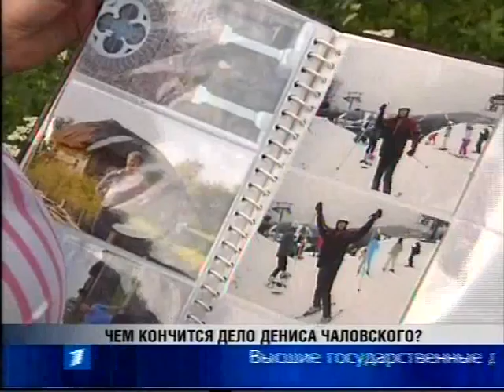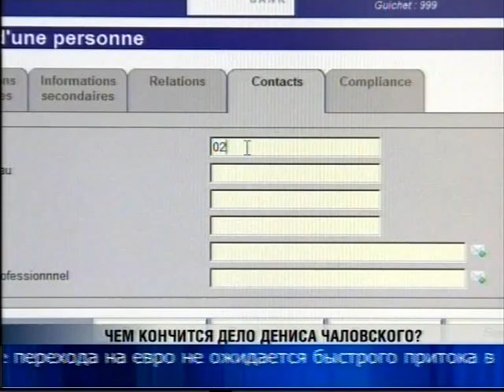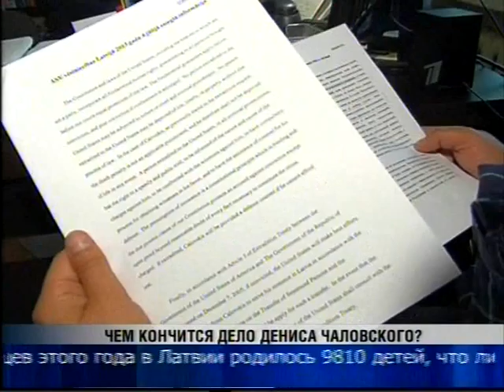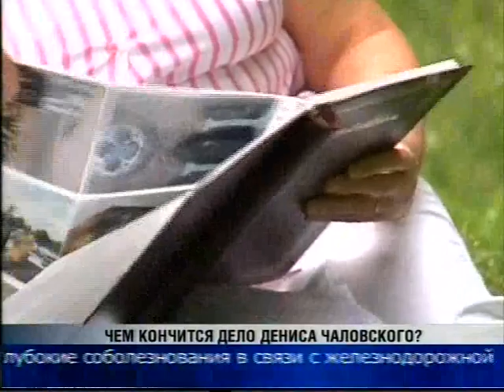дело Чаловского 25 7 2013